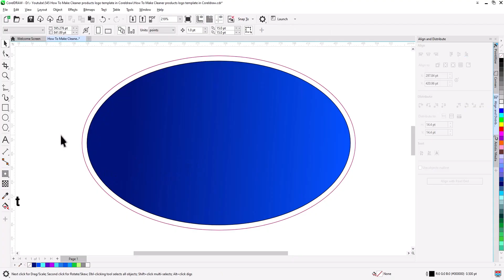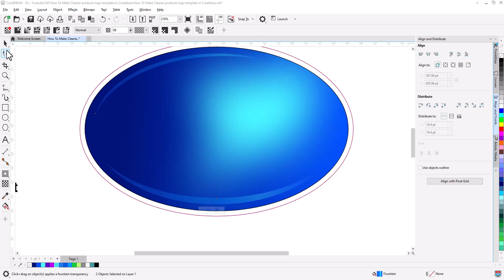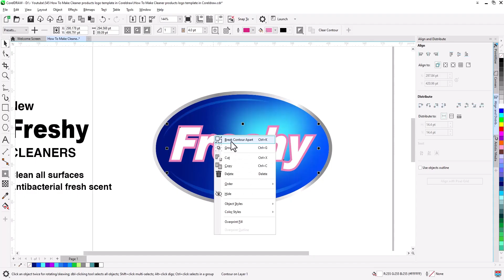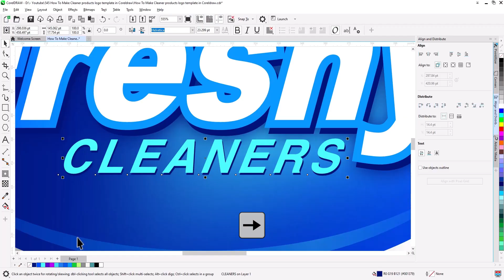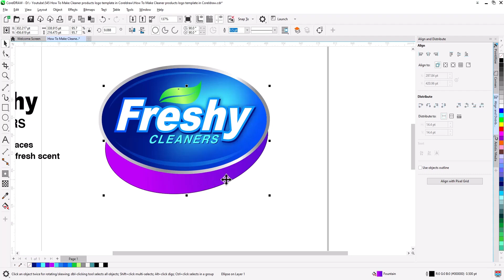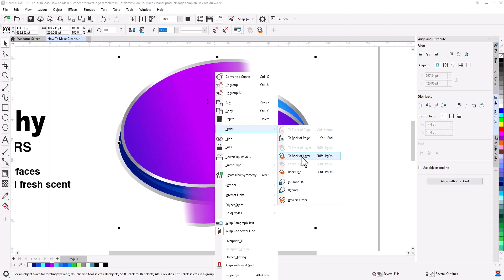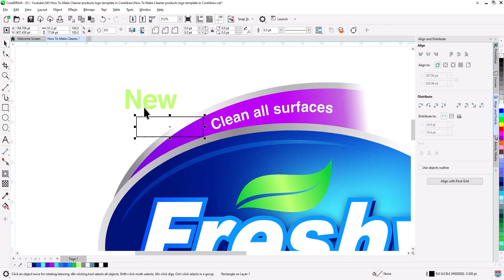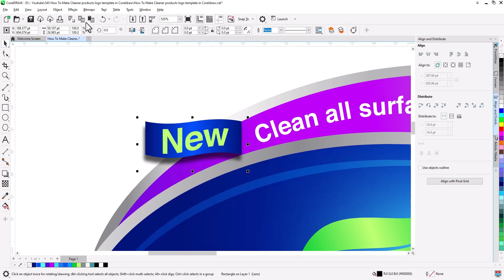Turn Simple Shapes & Text into Jaw-Dropping Designs in CorelDRAW! 🔥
step-by-step CorelDRAW tutorial!
Whether you're a beginner or an intermediate designer, this guide will help you master logo evolution techniques using CorelDRAW's powerful tools.

🛠 What You'll Learn:
✔️ Creating a clean vector Design from basic LINES & Images
✔️ Using powerclip, Corel pointillizer and Shape tool

🎨 Perfect For:
• Graphic designers looking to upskill in 3D logo design
• Businesses wanting a unique brand identity
• CorelDRAW users exploring advanced techniques